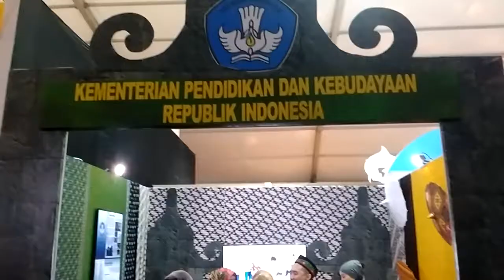Sabang Aceh, Sail_Sabang2017 kota Sabang Aceh Indonesia Rental mobil murah terdekat sewa mobil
Acara Nasional tahunan...